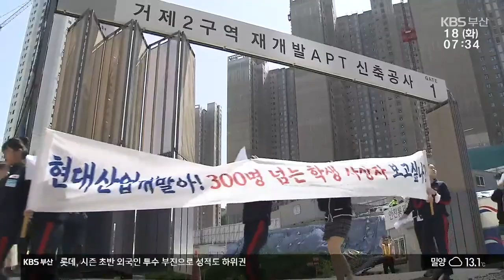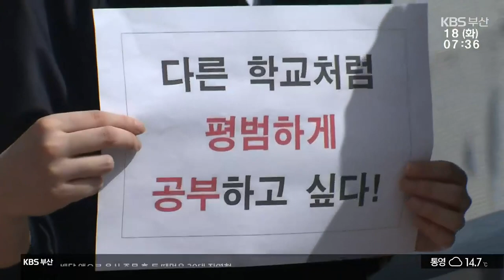오락가락 법원 결정…계성여고 학생 거리 시위 / KBS 2023.04.18.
학교 주변 아파트 건설 공사로 안전을 위협받고 있는 계성여고 학생들이 직접 시위에 나섰습니다.
법원이  공사를 모두 멈추라던 결정을 뒤집고,  최근 일부 구간에 대한 공사재개를 결정했기 때문인데요, 오락가락 결정이라는 비판의 목소리가 나옵니다. 최재훈 기자가 보도합니다.

 [리포트]

 교육부가 지난달 건물 철거 결정을 내린 계성여고 전교생 370여 명이 거리로 나섰습니다.

 '학습권 보장'이라고 적힌 마스크를 쓰고 손에는 '학생 안전을 보장하라'는 현수막과 푯말을 들었습니다.

 학생들은 학교 주변 레이카운티 아파트 재개발 건설 공사로 2년 넘게 언제 무너질지 모르는 위험한 건물에서 수업받고 있습니다.

 [박소망/계성여고 학생회장 : "학습권을 보장받지 못하는 것 같아 저희가 저희의 의견을 내고자 큰소리로 항의하게 되었습니다."]

 학부모들도 안전진단을 하라는 법원 주문도 무시한 채 공사를 강행하는 재개발 조합과 시공사 HDC현대산업개발에 분통을 터뜨립니다.

 [양유미/계성여고 학부모 : "아이들 안전 말고는 정말 바라는 게 없거든요. 그런데 해결을 일단 해주실 생각이 없으시고, 안전진단도 해달라고 해도 미루고 미루고…."]

 학교 주변 공사 중지와 관련한 법원 결정도 오락가락합니다.

 지난해 12월, 건물 안전을 이유로  학교 주변 공사를 모두 중지하라고 결정한  부산지방법원 제14 민사부는  지난 7일에는 일부 구간에 대해서 공사를 재개하라고 결정했습니다.

 흙막이 임시시설을 지탱하고 있는 어스앵커 수명이 다해  붕괴사고가 날 수 있어 옹벽 설치공사를 해야 한다는  시공사 이의신청을 법원이 받아들인 것입니다.

 법원 결정 석 달이 넘게  안전진단 조처를 하지 않았던 시공사는  일부 구간 공사를 재개하면서  안전진단을 하겠다고 밝혔습니다.

 조합과 시공사는  중지 결정이 내려진 나머지 공사구간에 대해서도 법원에 이의신청을 제기하겠다고 밝혀 학생들 불안과 분노는 더 커질 것으로 보입니다.

 촬영기자:이한범/C.G:김소연

▣ 제보 하기
◇ 카카오톡 : 'KBS제보' 검색